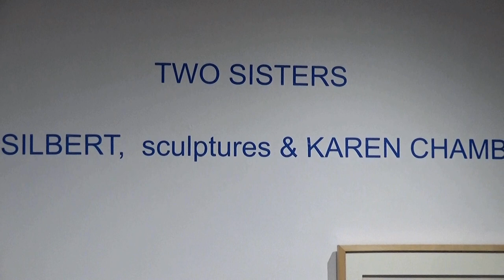NOHO | M55 GALLERY / BRYNA SILBERT AND KAREN CHAMBERS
Artist: BRYNA SILBERT AND KAREN CHAMBERS :
Exhibition Title: TWO SISTERS
Exhibition Dates: March 29 - April 16, 2022